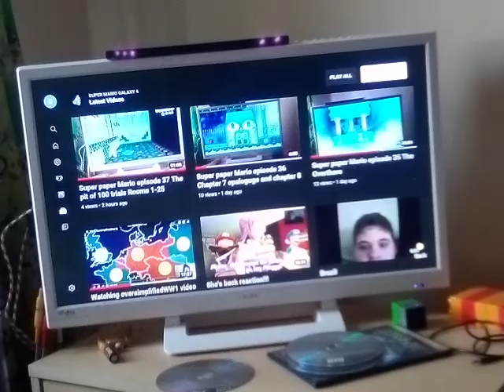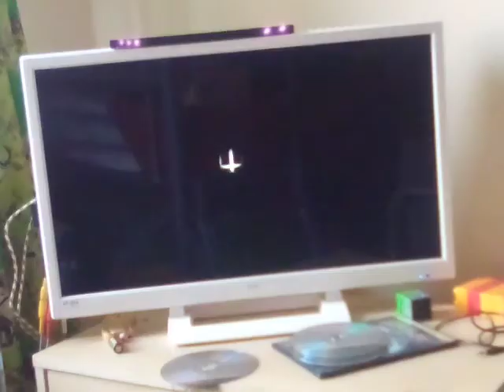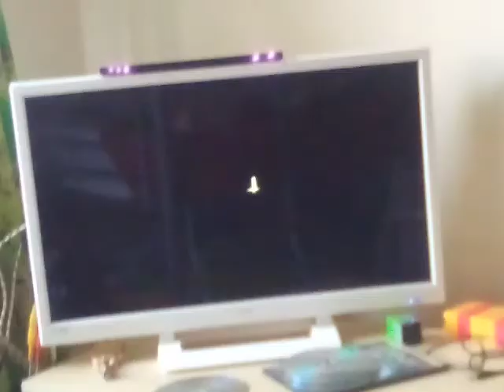Super paper Mario episode 38 The pit of 100 trials Rooms 25-50